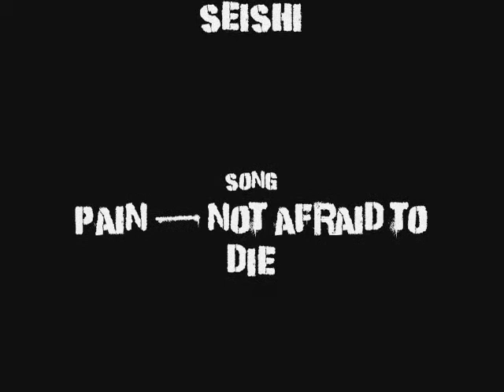We're not afraid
Gensomaden Saiyuki video) It's Requiem Movie)) I love Kazuya Minekura works))